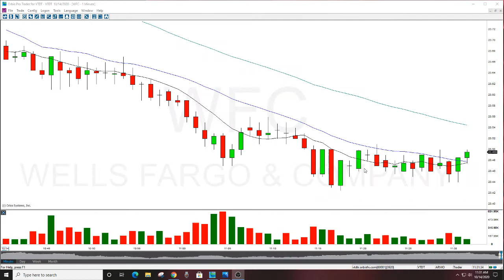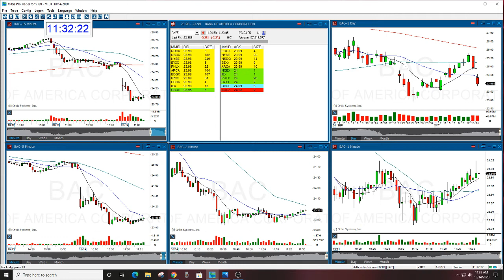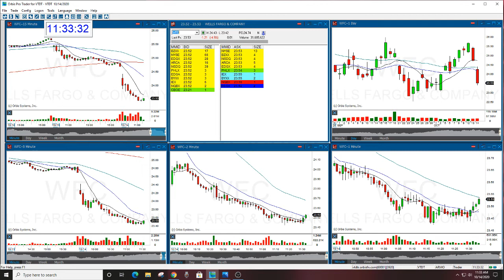WFC PLAY OF THE DAY THE STOCK SWOOSH 10-14-2020